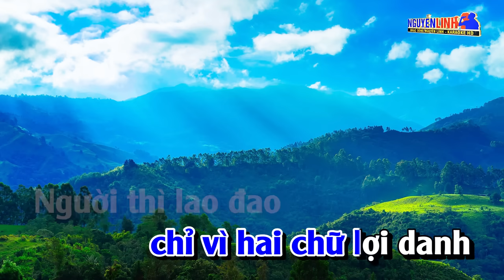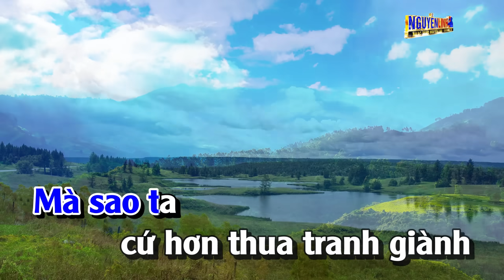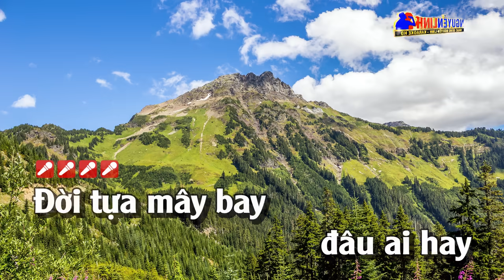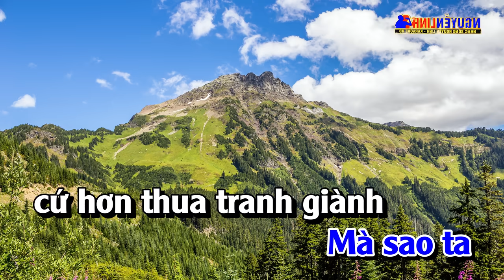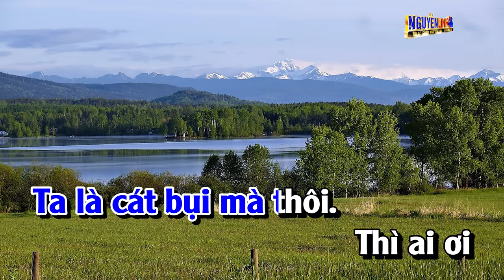Karaoke Quán Trọ Trần Gian Tone Nam | Nhạc Sống Nguyễn Linh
Bài Hát : Quán Trọ Trần Gian
► Powered by BH Media Corp.